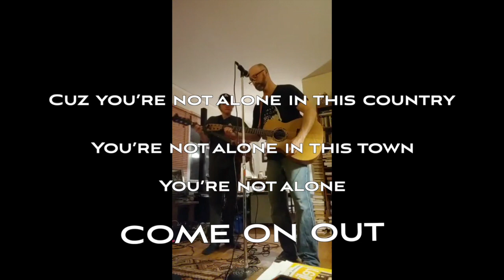MC Armstrong & Ranford Almond - Come On Out (Lyric Video)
MC Armstrong & Ranford Almond performed "Come On Out" during a recent Facebook livestream while we all practiced social distancing during the COVID-19 pandemic.